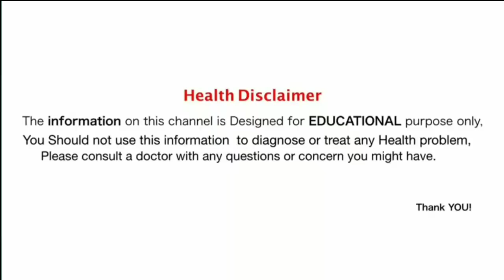एक ही बार में दाँत दर्द से छुटकारा पाइए इस असरदार नुस्खे से।Dant dard ka ilaj# teeth pain#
Description
नमस्कार दोस्तों आज मैं आप के लिए दाँत दर्द को दूर करने के लिए घरेलु नुस्खे लेकर आई हूं।दाँत दर्द के लिए घरेलू उपाय, दाँत दर्द की दवा, दाँत दर्द के घरेलू उपाय, दाँत दर्द का इलाज घरेलू dant dard, dant dard ka ilaj, dant teeth pain ka ilaj, dant dard ka ilaj in hindi, dant dard ke gharelu nuskhe, dant ki dava, dant dard ka ilaaj, dant dard ki dawai teeth pain home remedy, dant dard ko kaise khatam kare, teeth pain treatment at home, teeth pain and cold home remedies, teeth pain ka ilaj, dant dardkailaj